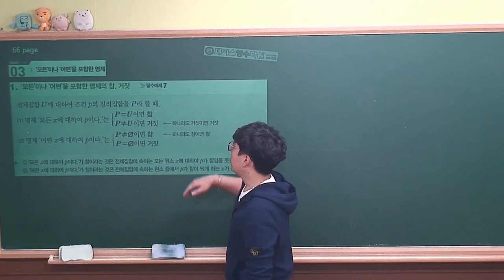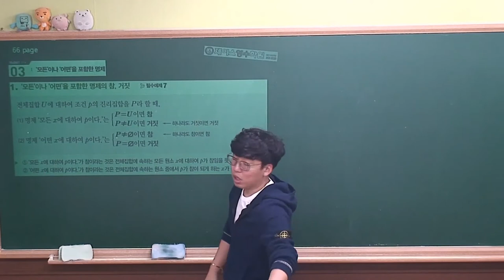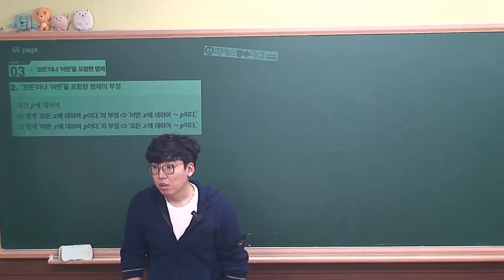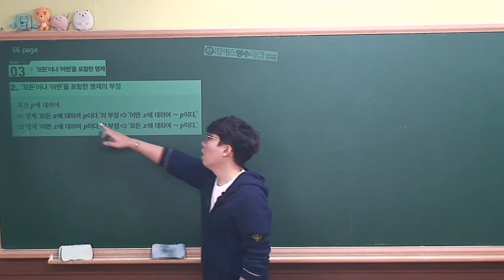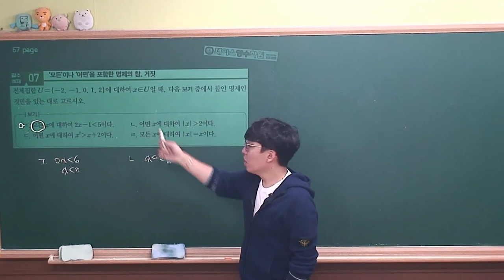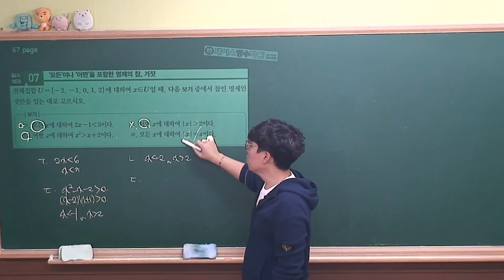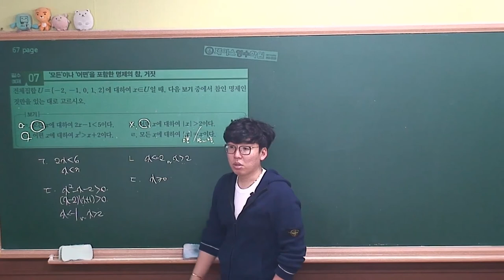[수학하 개념원리² (2015개정 고1과정)] Ⅰ.03(3)'모든'이나 '어떤'을 포함한 명제